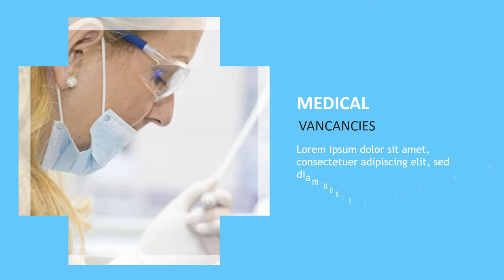Jasa Video Promosi, Video Marketing, Video Penjualan di Tegal, Jawa Tengah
Jasa Video Promosi, Video Marketing, Video Penjualan di Tegal, Jawa Tengah. Harus diakui bahwa pemasaran berbasis digital menjadi alternatif pilihan yang sangat efektif.